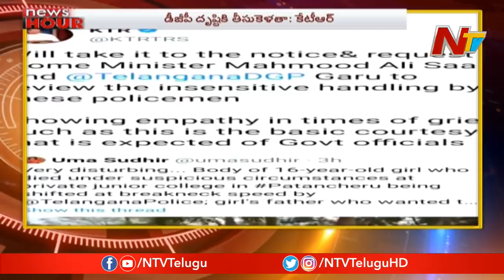Tollywood Producers Meet CM YS Jagan At Tadepalli || NTV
Tollywood Producers Meet CM YS Jagan At Tadepalli